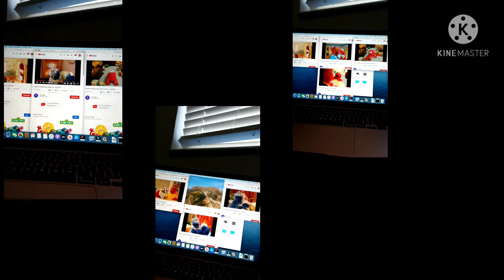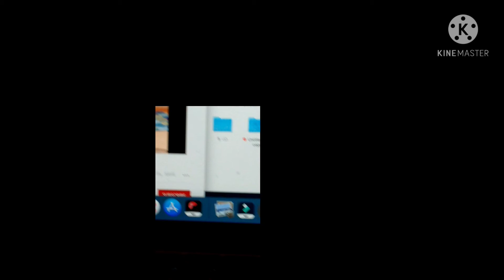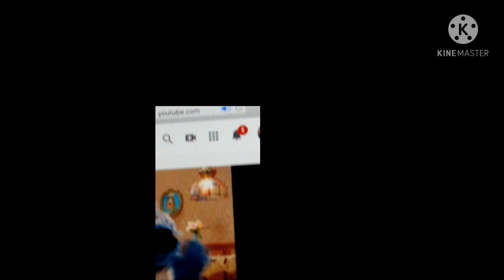sesame beginnings music videos played at the same time